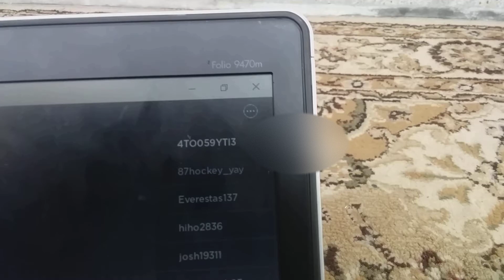part 2 is cooing soon Friends me on Roblox 4TO059YTI3 my users for Roblox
hi  I am not potting video because I have 11 subscribers I met  quit YouTube for story fires  1000 subscriber and I will be back on YouTube and will show my face on story fires or on YouTube .